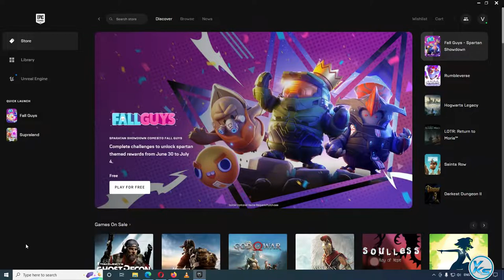🔥 Geneforge 1: Mutagen Free on Epic Games Store | Geneforge 1: Mutagen FREE NOW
In This Tutorial, I will be Showing You 🔥 Geneforge 1: Mutagen Free on Epic Games Store | Geneforge 1: Mutagen FREE NOW | geneforge 1 mutagen Weekly Free Game (2022) | FREE Game geneforge 1 mutagen Epic Games Store
Download FREE Game geneforge 1 mutagen Games Store For FREE on PC at Epic Games Store until 07 July 2022 At 8:30 PM.

CREDITS: geneforge 1 mutagen And Epic Games Store

Useless Tags :
geneforge 1 mutagen FREE FOREVER EPIC GAME STORE
FREE Games geneforge 1 mutagen (Epic Games Store)
How to Download geneforge 1 mutagen From EPIC GAMES STORE 100% Free
epic games free game 23 June
23 june games
today's games
geneforge 1 mutagen full game,
geneforge 1 mutagen game download free,
geneforge 1 mutagen free game steam,
geneforge 1 mutagen free on pc,
geneforge 1 mutagen free online game,